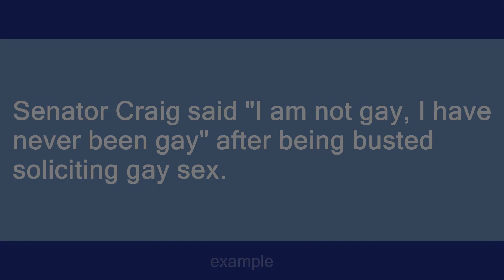not gay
Slang flashcards: